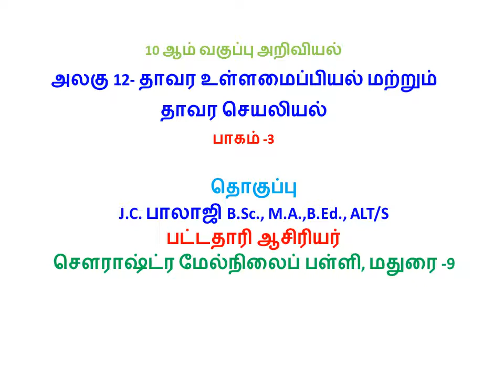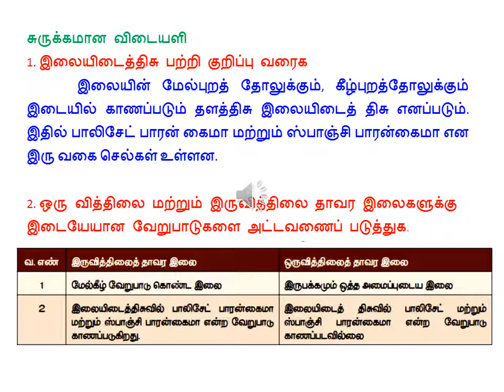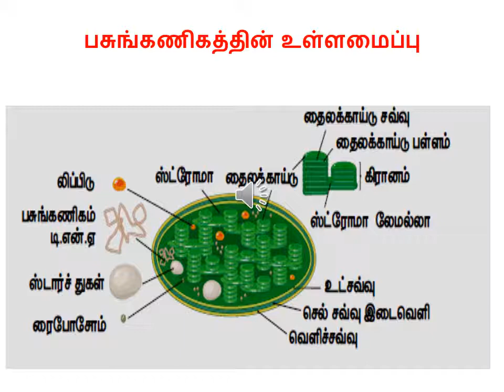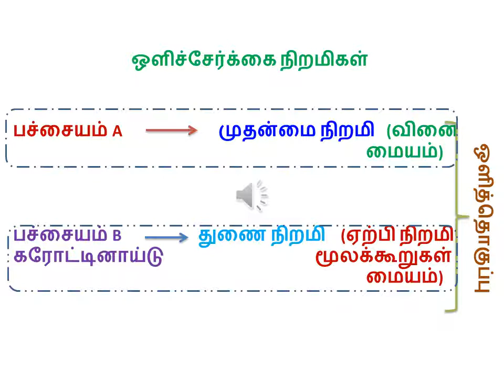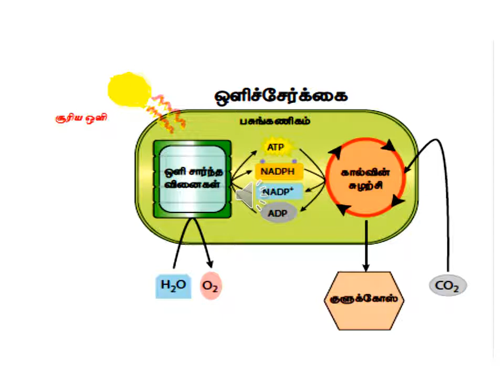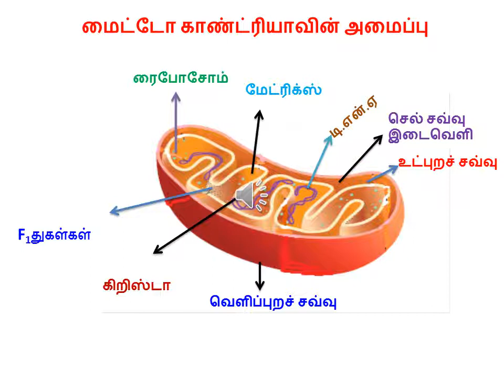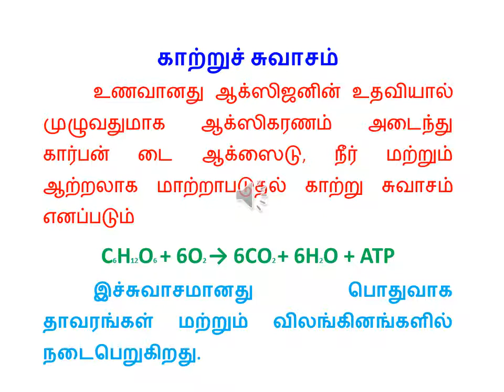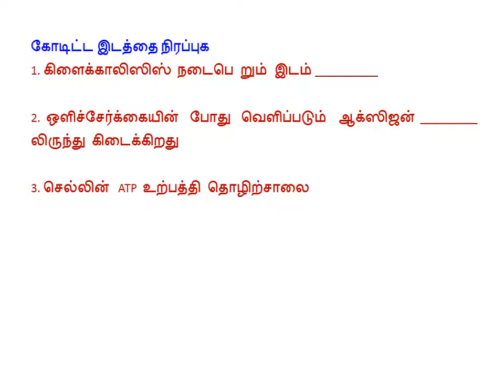10 SCIENCE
THAAVARA ULLAMAIPPIYAL MArrUM SEYALIYAL (PART 3)